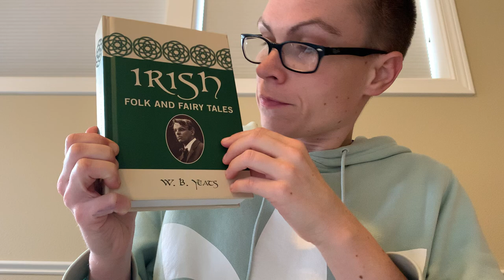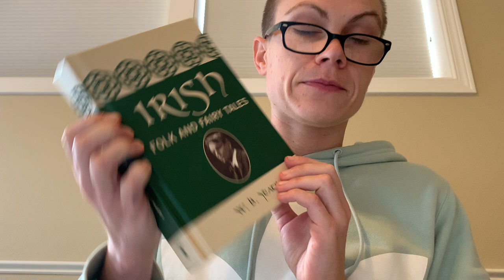Reading of "The Horned Women" by Lady Wilde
Where to begin on my 2021 New’s Year’s Resolution of reading more? Where Ireland meets reading. I am combining the theme of my next heritage travel trip location, Ireland including Northern Ireland, with reading to both improve my reading capabilities and prepare for my heritage travel to Ireland. I chose three tales to read aloud and numbered them one, two, and three. Hedgy chose tale one to read third. This tale I read aloud here is “The Horned Women” by Lady Wilde as published in the book “Irish Folk and Fairy Tales” by W. B. Yeats (Publisher: Chartwell Books, Year: 2015, ISBN-13: 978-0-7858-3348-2).

Ireland date to be determined trip - Day 0 of to be determined length, pre-trip preparation the 21st of November 2020.

Filmed by me (Tanis Coralee Leonhardi) in Shoreline, Washington State, United States of America at approximately 14:52-15:00 on Saturday 21 November 2020. Premiered 21 November 2020.